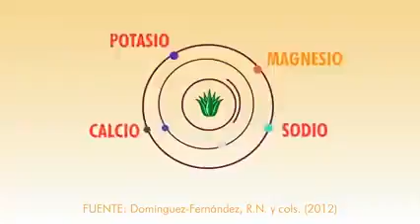BENEFICIOS DE LA SÁBILA